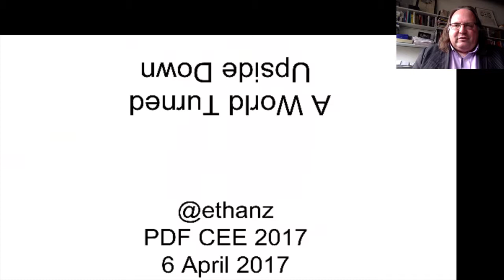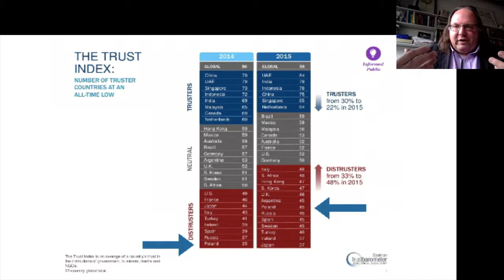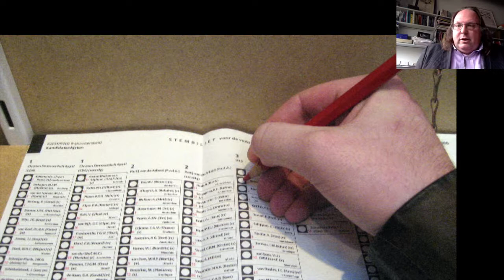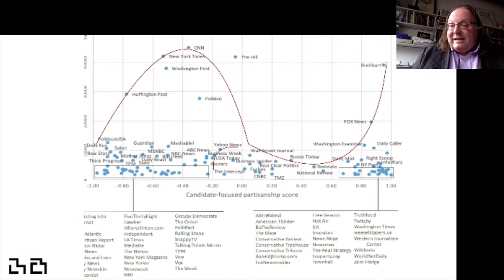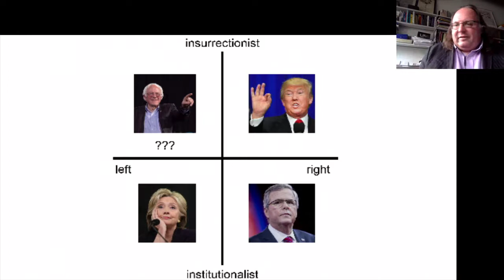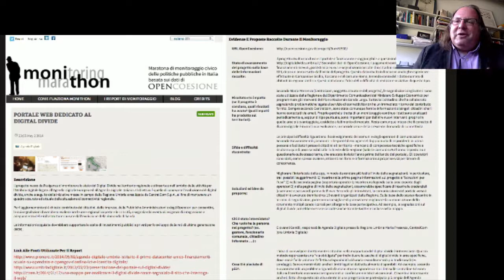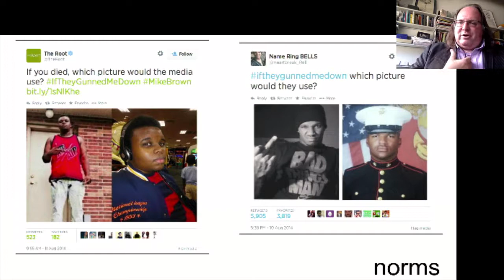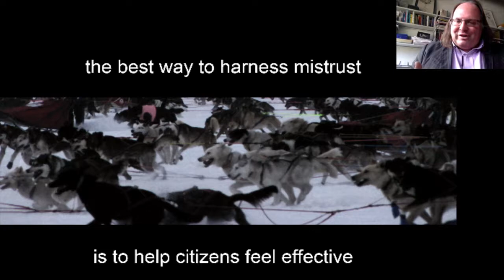PDFCEE17 Ethan Zuckerman - A World Turned Upside Down (Keynote Speech)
PDFCEE 2017 | April 6-7 | Gdańsk, Poland
A World Turned Upside Down by Ethan Zuckerman (Director of the Center for Civic Media at MIT, and Associate Professor of the practice in the Program in Media Arts and Sciences at the MIT Media Lab)